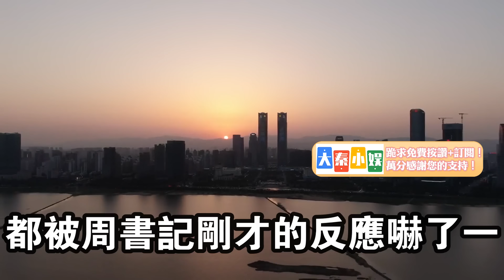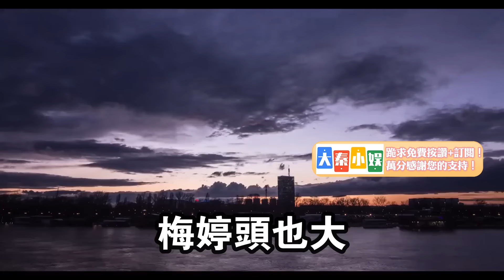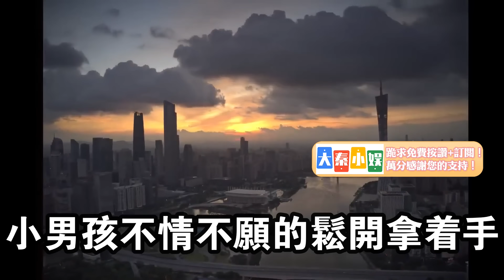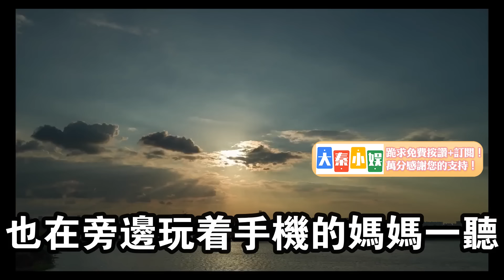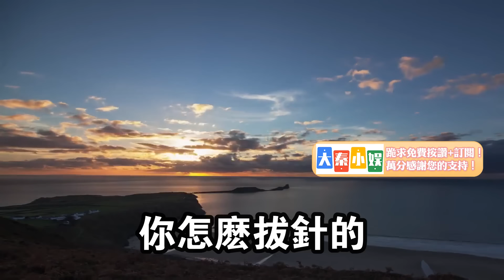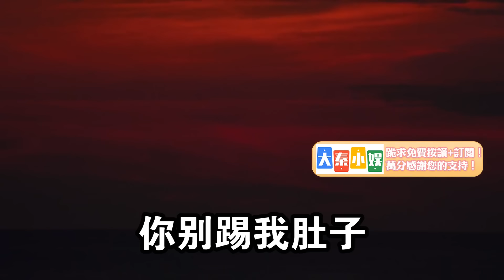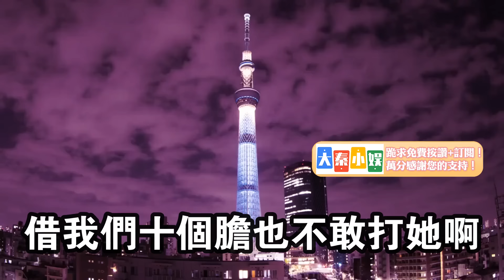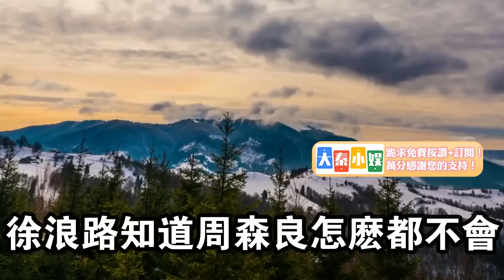城建局長夫人毆打懷孕護士！誰知護士丈夫是市委書記！大秦小娛